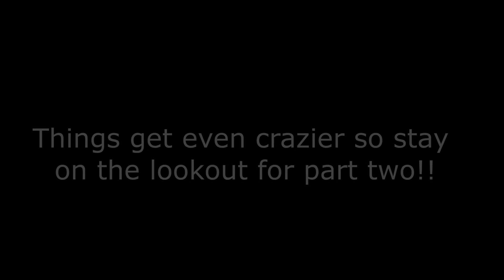Michigan STEELHEAD BOBBER DOWN (so many fish!!)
This Steelhead fishing video was filmed in the Kalamazoo Area in the spring of 2020. Make sure to stay on the lookout for a lot more awesome hunting and fishing videos to drop over the next few weeks. God bless and stay obsessed!

Main Instagram: kyle_kunst22
Fishing insta: reel_obsession_fishing